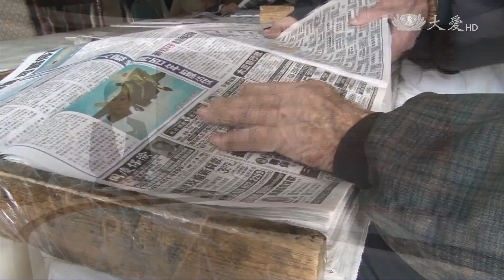這些人在幹嘛！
美國加州的蒙洛維亞環保站，座落於住宅區裡，每星期固定一天，會有二 三十位老菩薩，前來堆疊報紙 做回收。志工的平均年齡超過65歲，年紀最大的，已經是92歲高齡了，時間對他們來說，更珍惜，更要加緊付出